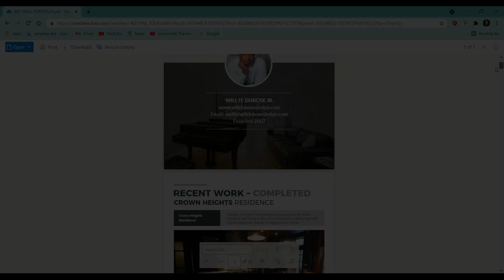Chicago South Side Will Dubose "I'M PROUD OF YOU SIS/BRO" w/Danni Benson (Full Video Link Below)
CHICAGO'S SOUTH SIDE GUEST: William Dubose with Danni Benson (Tuesday June 29 2021@9pm)  ***WILL BE PREMIERED ON THE IM PROUD OF YOU SIS YOU TUBE PAGE:***

The I'm Proud of You Sis/Bro movement is transforming into Self Love Day! Danni Benson takes a tough look at people's lives asking all the right questions. She is the next powerful interviewer with compelling talk shows which grabs viewers attention. She is a Mom, a caregiver, a POWERHOUSE in the industry.  Launch with her because her positive vibes during these challenging times in the NEW America is desperately needed.

How often do we see women receiving high-fives? When Danni sees women being empowered they are showered with a flower, and for men, a cigar, but at the pulse of it all is love, respect, and the freedom to be a VOICE for the less fortunate as she brings on powerful guests with a message.

Come be part of her show and get your message out thru her  WORLDWIDE AUDIENCE Wednesday's at 6pm on YOU TUBE and FACEBOOK!